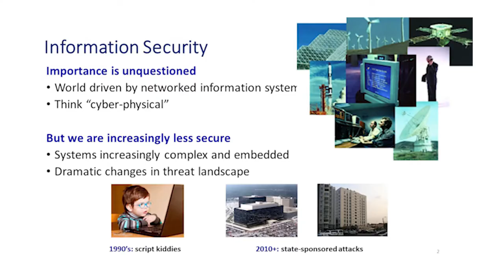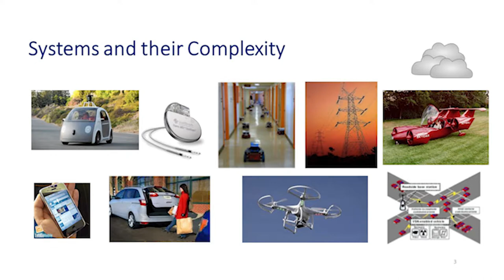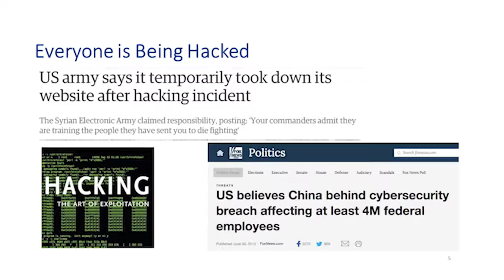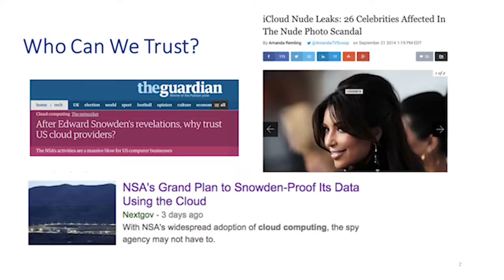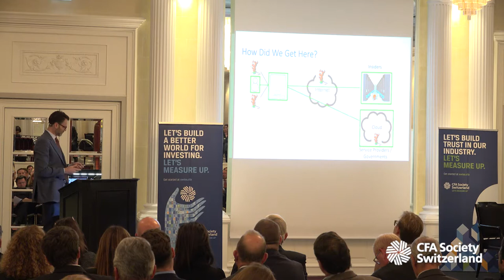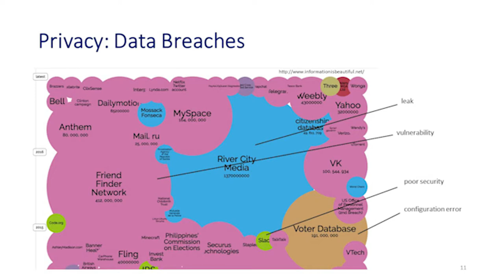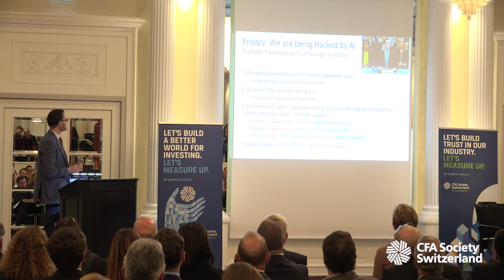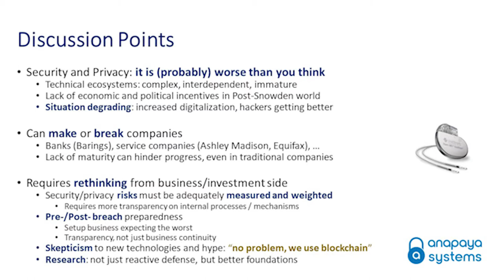Information Security, Prof. David Basin, ETH Cybersecurity Expert